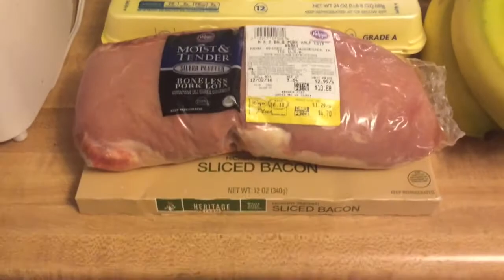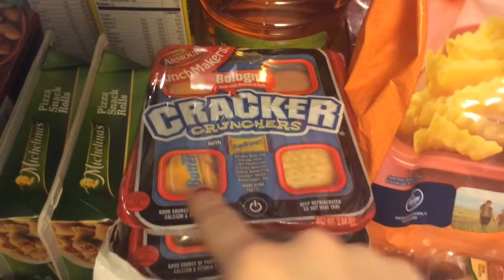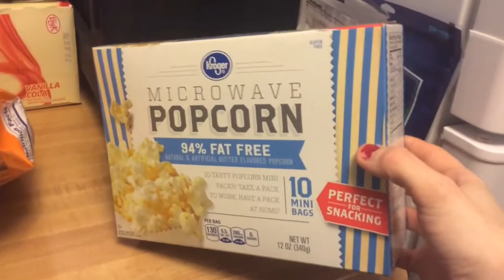KROGER GROCERY HAUL (11/11/16)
~~OPEN ME~~

Hey guys! So first off I wanted to oval apologize for this week. It's  been crazy! Anyway, today I showed you guys my Kroger grocery haul and I'll  see you guys tomorrow at another pregnancy vlog!

~~SOCIAL MEDIA~~